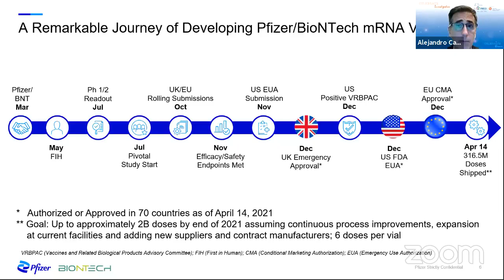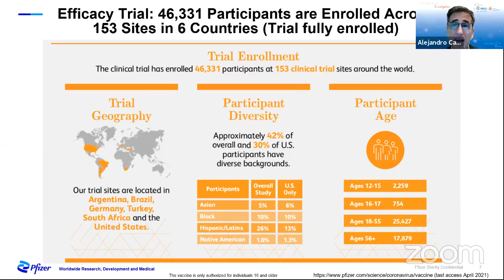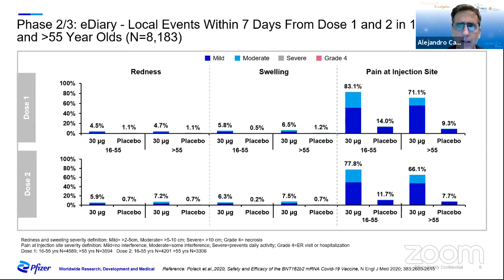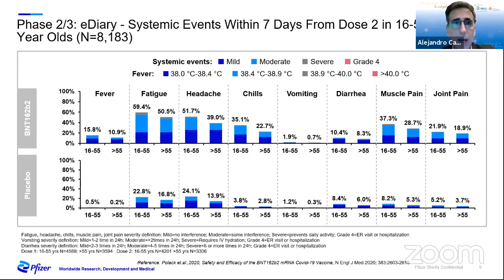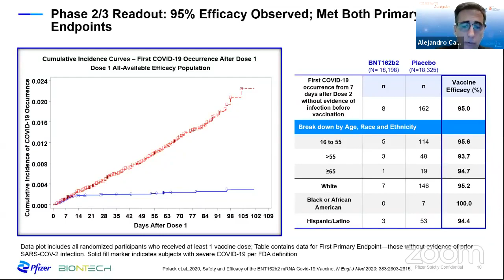PRCCI 5th Anniversary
Conéctese Sea parte EnVivo de la transmisión del 5to aniversario del Consorcio para la Investigación Clínica de Puerto Rico, donde se reconocerán la gesta de dos científicos puertorriqueños.
De la misma formarán parte los siguientes conferenciantes:
➡️ Dr. Alejandro Cané, de la compañía farmacéutica Pfizer: Nuevo mecanismo de acción de la vacuna.
➡️ Dr. Kenneth Ramos: Medicina de precisión en pandemia.
➡️ Dr. Alvaro Aranda, neumólogo: Investigación clínica en Puerto Rico.
➡️ Dr. Rafael Betancourt: Estrategias efectivas de investigación clínica.
➡️ Dra. Amarilys Silva-Boschetti, directora ejecutiva del PRCCI
¡Sintonice Medicina y Salud Pública!
MSP: Lo mas relevante para médicos, pacientes y profesionales de la salud.
Escuche esta entrevista como Podcast